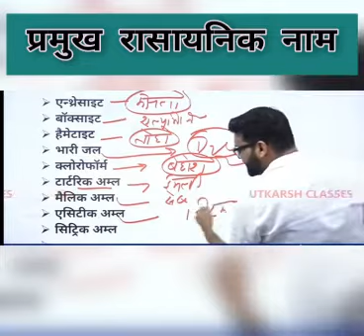प्रमुख_रासायनिक_नाम//By kumar gaurav sir 📚📚📚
please sir copyright nhi nhi vejiyega khud ka
revision ke liye uplode kiye h
Thanks gaurav sir